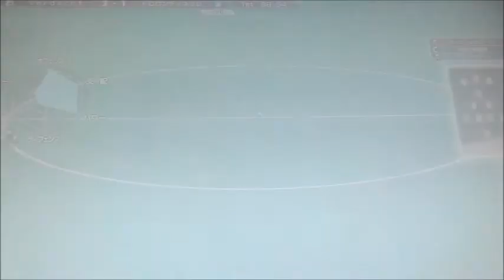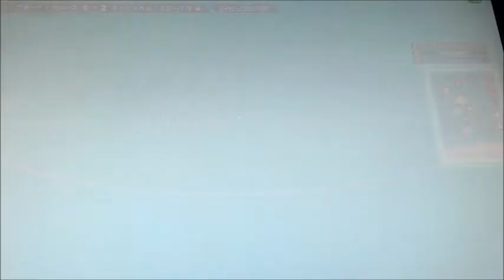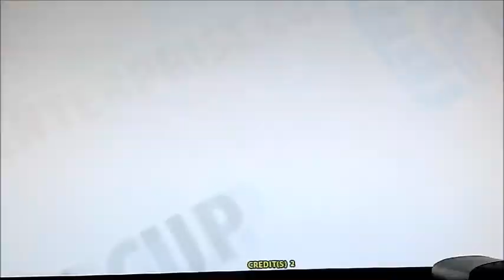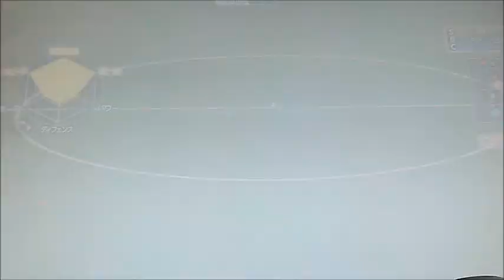まぐブログwccf11-12その７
・ブログ用のＷＣＣＦゴールハイライトです。

－収録されてる特殊実況－
「リトル・ジーニアス」ジャンフランコ・ゾラ
「魂のゴンゴール」マサシ・ナカヤマ